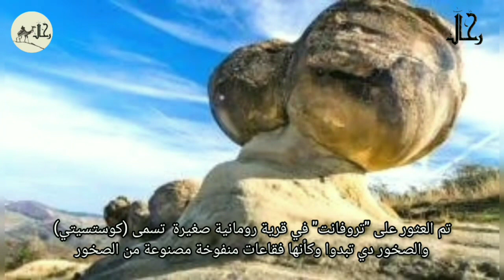سر الصخور الحية ..!!!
تمثل ظاهرة الصخور الحية من آكتر الظواهر الطبيعية والجيولوجية غرابة على مر التاريخ